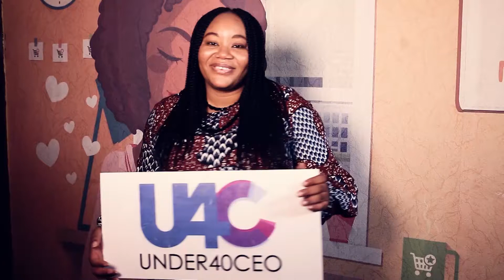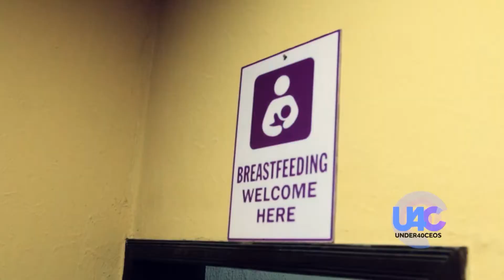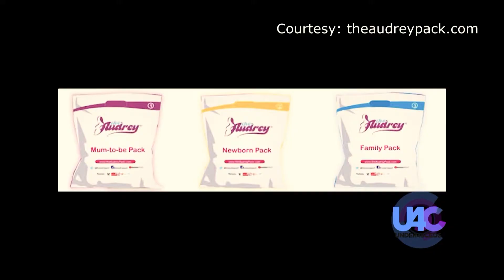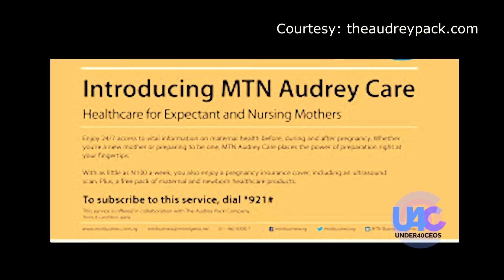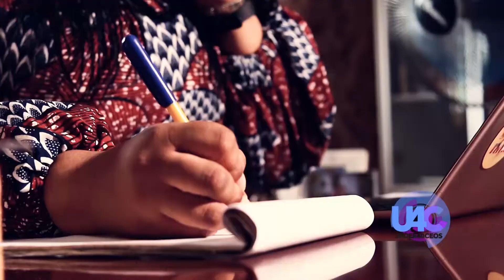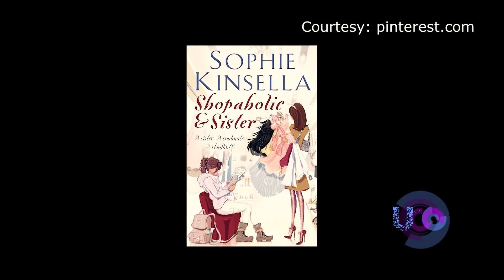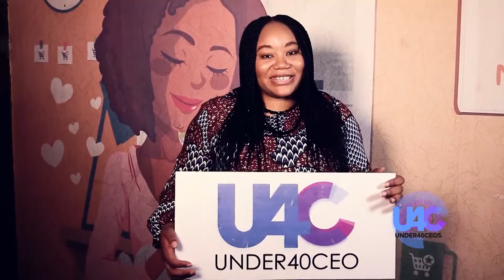Under 40 CEOs - Lilian Odim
Lilian Odim is one of Africa’s young business leaders providing a key solution on the continent. She bagged her BSc in Business Administration and MSc Marketing from the Thames Valley University and University of Sunderland  respectively. Her companies offer a unique platform for strategic marketing, supporting brands and conducting promotional activities across Africa.

Lilian has extensively established various maternal and child care programs in line with the World Health Organization’s Millennium Development Goals (MDGs) number 4 & 5 and Sustainable Development Goals (SDGs). Her projects amongst others include The Audrey Pack (TAP), a free sample pack of consumer goods for pregnant women and new mums provided by supporting brands and the Project Enable Initiative (PEI), a sustainable trading platform for women that helps in creating incentives, reducing maternal and child mortality rate, and empowering women and households by using innovative models while partnering with stakeholders to deliver sustainable values to the healthcare system and the supporting brands.

Lilian is the CEO at The Audrey Pack.